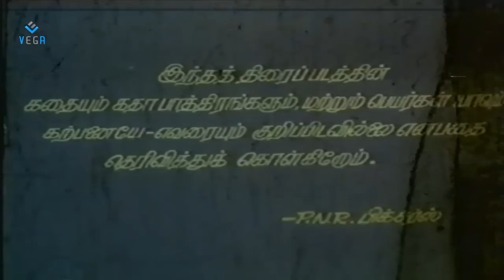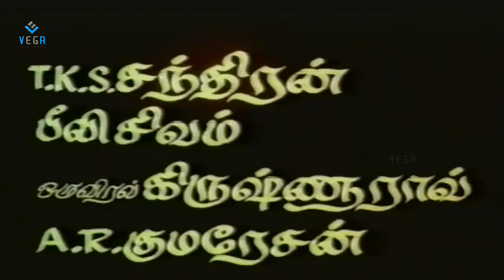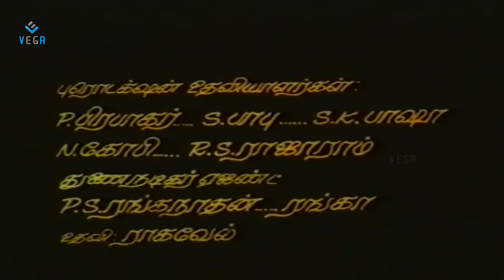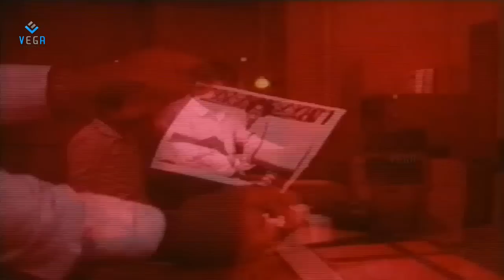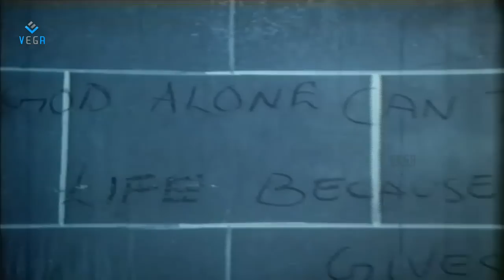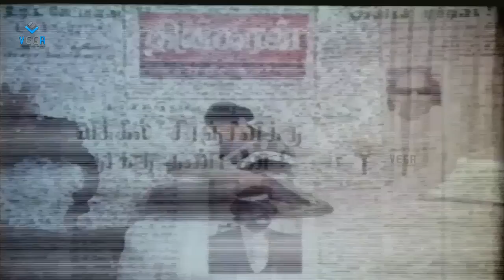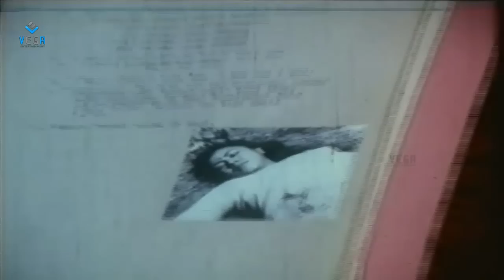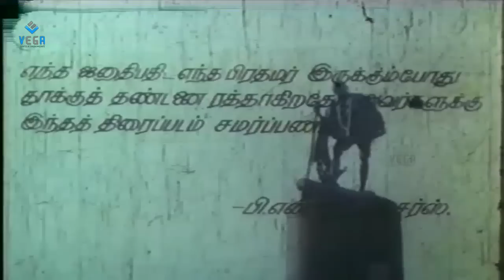Sattathai Thiruthangal Tamil Full Movie : Mohan, Nalini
Watch Sattathai Thiruthangal Tamil Full Movie

Satring : Mohan, Nalini
Director : Ramanarayanan
Music Director : Shankar Ganesh
Producer : B.N.R.Pictures
Released year : 1984